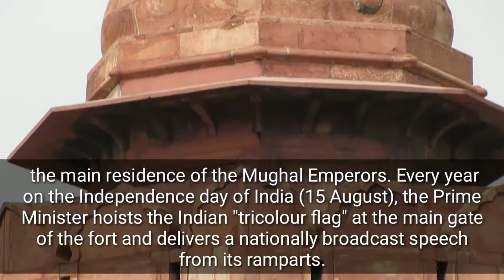Red Fort | Delhi Tour Part 5